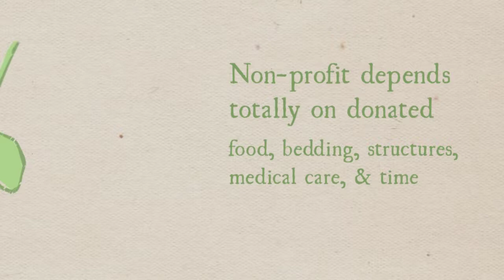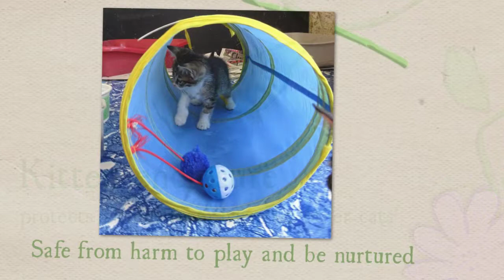Cat Lady at Tala Cat Monastery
Tala Monastery Cats, a non-profit cat sanctuary in Paphos, Cyprus, cares for 800 cats every day! Visit their FB page or website, or better yet help out or adopt a cat.